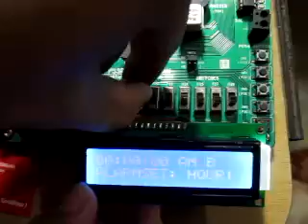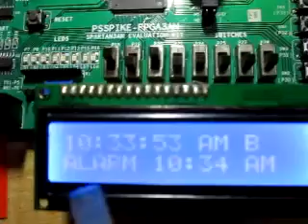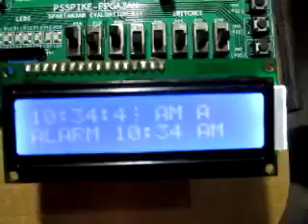VHDL & FPGA Project : Digital Clock with LCD display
Dear friends...
This project is a complete industrial digital clock package having the feature of time setting, alarm setting, alarm on-off, alarm time and current time display etc...based on vhdl programming..